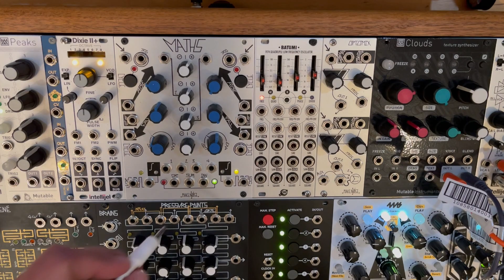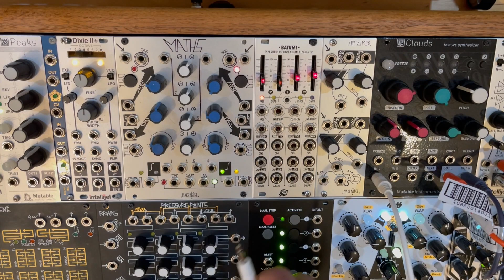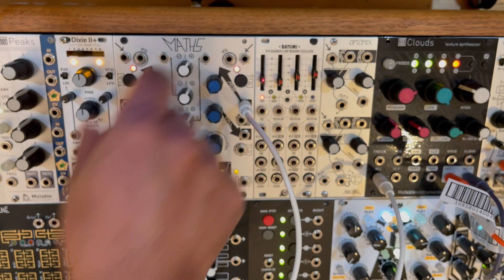Exploring Modular Synths 15 - Self-patching a Maths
This video is for Neatnik and Lore, and demonstrates using a Maths module as a sound source (oscillator) and then modulating it with another channel of Maths. Then a single channel of the Batumi LFO is used for further modulation. It's amazing what you can do with just a single module (Maths) and then 1/4 of another module (the Batumi)!  Most people don't use Maths for oscillator or LFO purposes, so I thought this would be fun to play around with, as it's such a versatile module! (I apologize for the iPhone constantly refocusing during the recording...)

The reverb comes from Valhalla Room in the DAW (Logic).